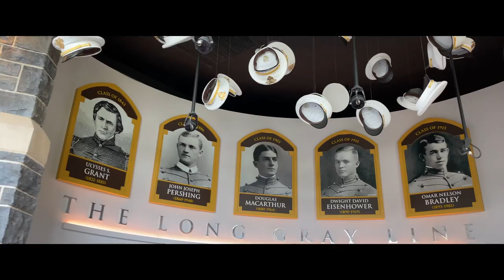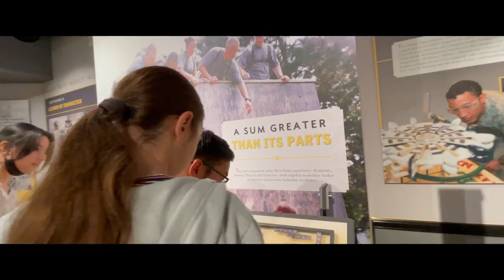Dropping my brother off at West Point!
We dropped Caleb off at West Point, where he'll begin his BEAST training to be fully accepted as a cadet at the United States Military Academy.

Good luck to the class of 2025!